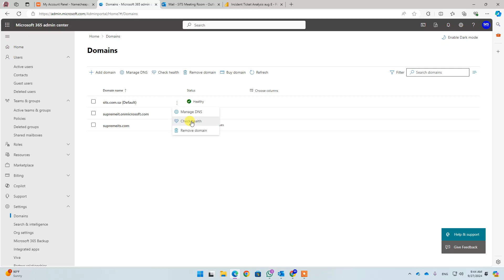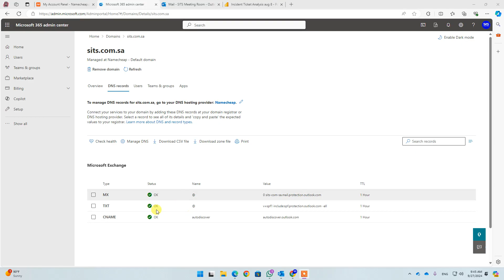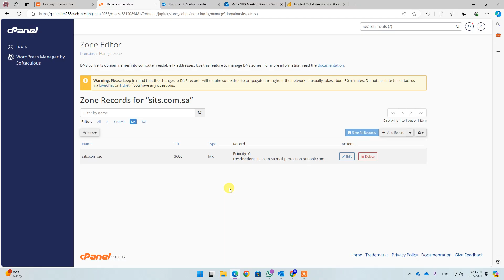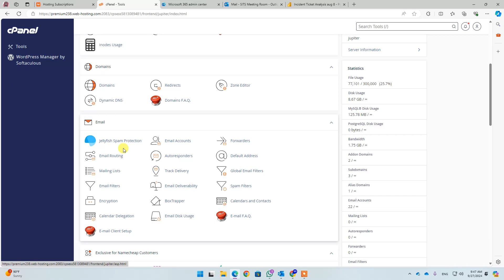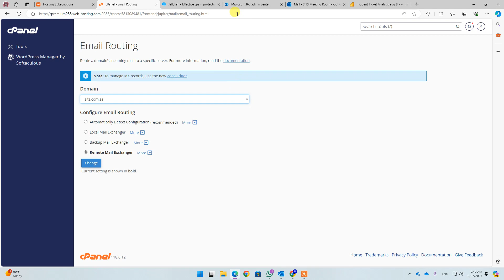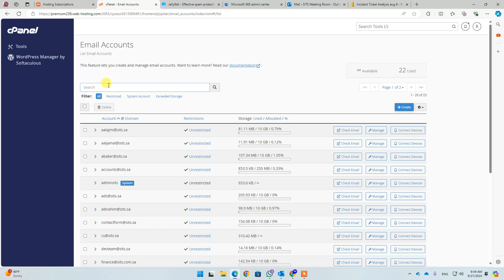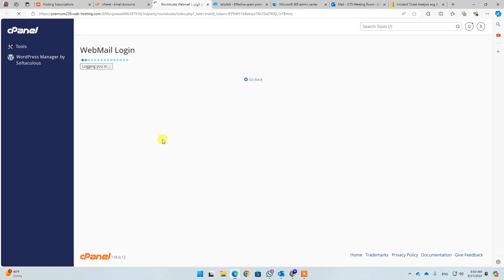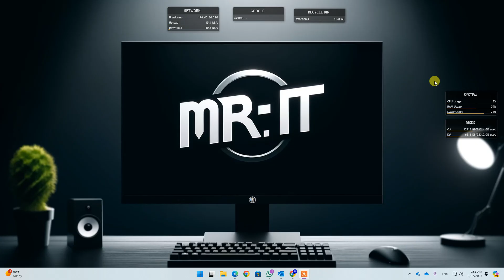How To Fix PTR DNS Record Namecheap with Office365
This Video explains How to Fix PTR DNS Record Namecheap with Office365